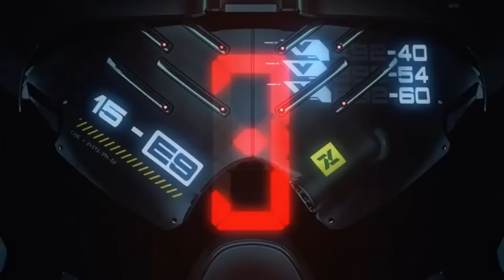Professor Moriarty (Daniel Davis) Talks Picard Season 3, TNG and The Nanny! | Raw Rant # 014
Shane & Brian / The Popcast Brothers